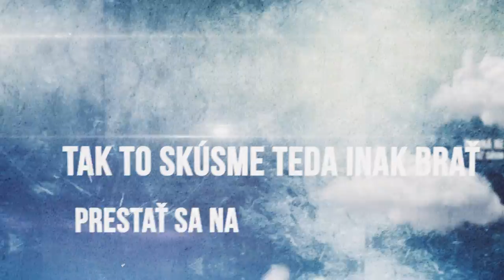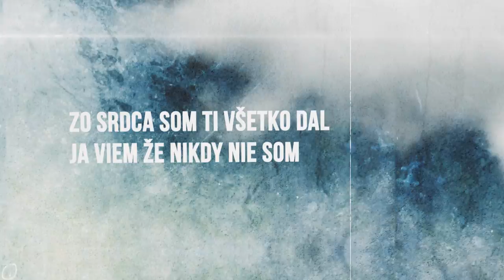Ranná Nevolnosť - Už dávno mám (2016)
Navštív oficiálne stránky Ranná Nevolnosť :)